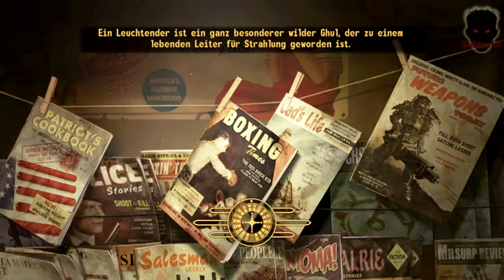Let's Play Fallout New Vegas #36 Uncut [Blind!] -Deutsch- Sprache rockt446